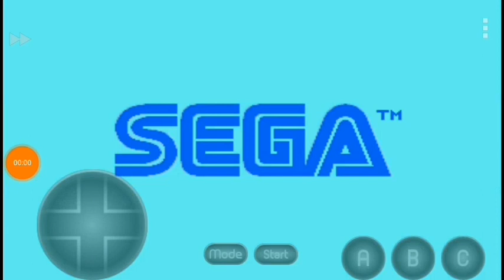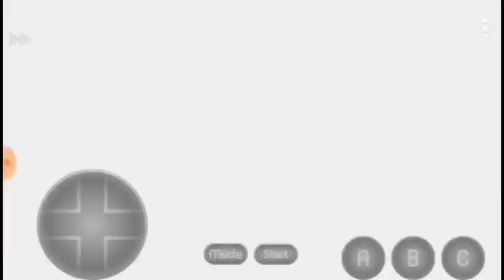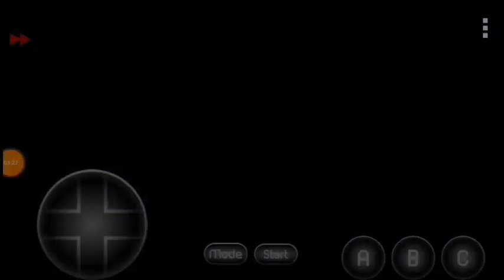Sonii juega a:toei sonic 3 & knuckles loquendo(con rouge)